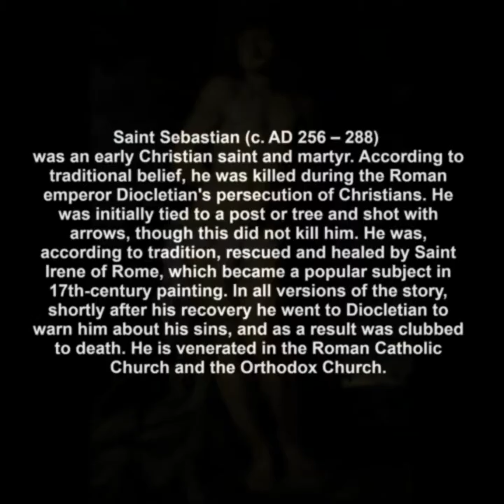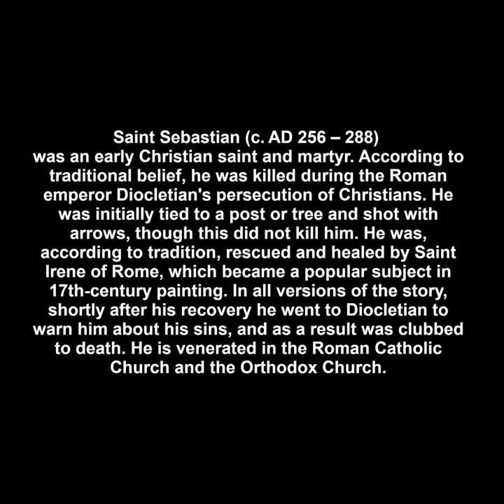Saint Sebastian Paintings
Saint Sebastian (c. AD 256 – 288) was an early Christian saint and martyr. According to traditional belief, he was killed during the Roman emperor Diocletian's persecution of Christians. He was initially tied to a post or tree and shot with arrows, though this did not kill him. He was, according to tradition, rescued and healed by Saint Irene of Rome, which became a popular subject in 17th-century painting. In all versions of the story, shortly after his recovery he went to Diocletian to warn him about his sins, and as a result was clubbed to death. He is venerated in the Roman Catholic Church and the Orthodox Church. [Wikipedia]